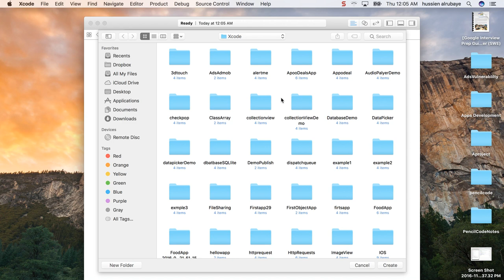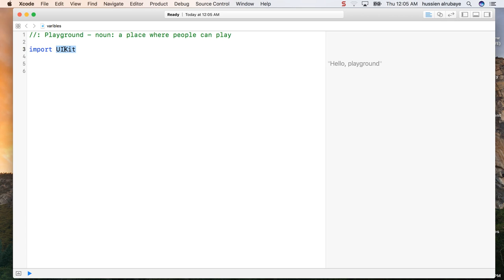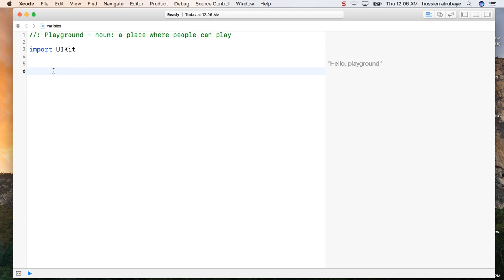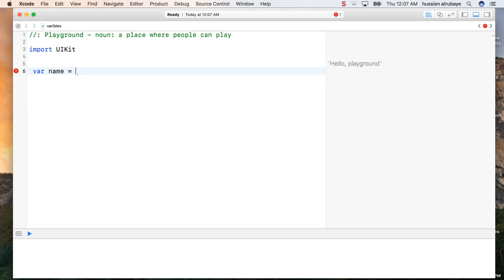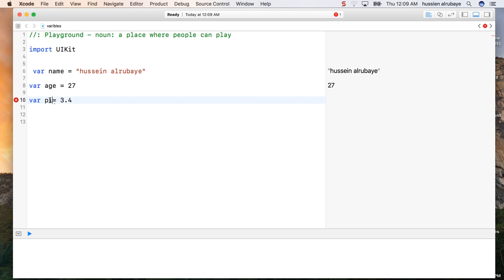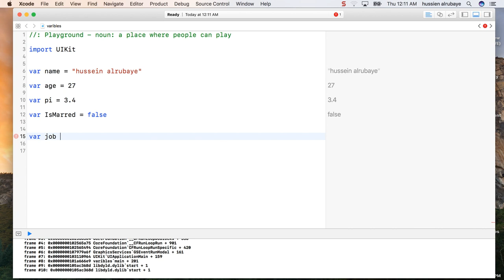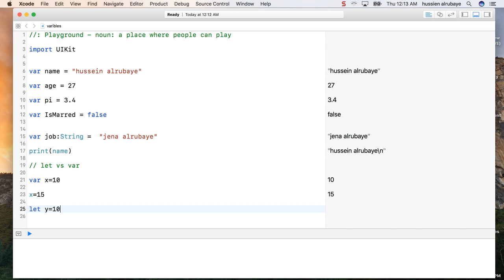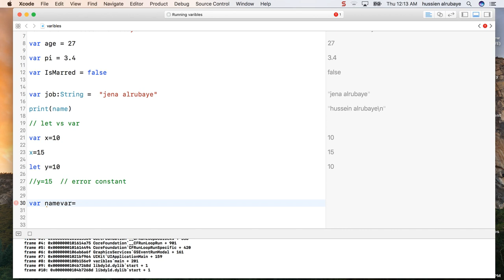2 - Swift 4 || Variables - تعريف المتغيرات